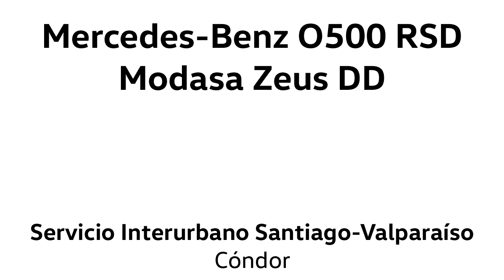[Recuerdos] Vista Frontal Ruta 68 - Fragmentos Rumbo a Valparaíso - Mercedes O500 RSD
Con ustedes, distintos fragmentos con vistas de pasajero desde la parte delantera del segundo piso de un Mercedes O500RSD carrozado por Modasa, servido por Cóndor. Es un típico viaje rumbo a Valparaíso de mañana. Grabado en marzo de 2020, previo a la cuarentena impuesta por el inicio de la pandemia por COVID-19.

Datos:

Chasis: Mercedes-Benz O500RSD
Motor: Mercedes-Benz OM457LA, 360 cv, Euro 3
Transmisión: Mercedes-Benz GO
Carrocería: Modasa Zeus DD
Año: 2013
Dueña: Condor Bus S.P.A.